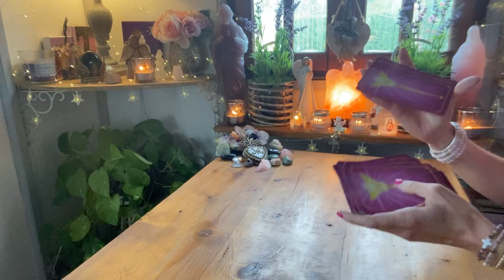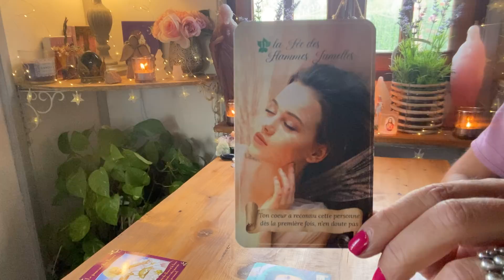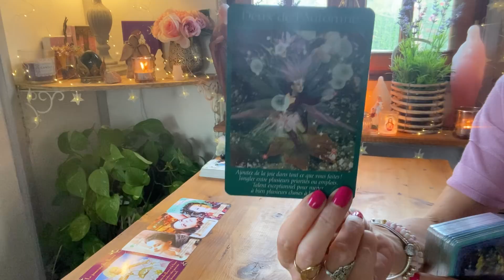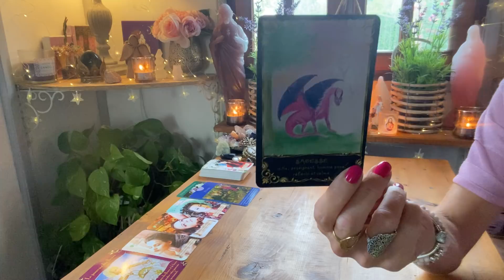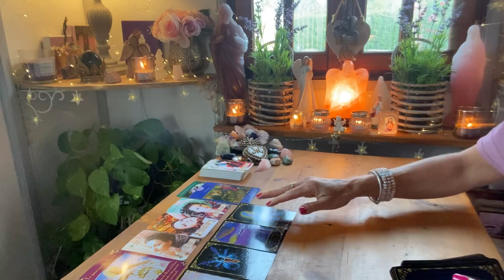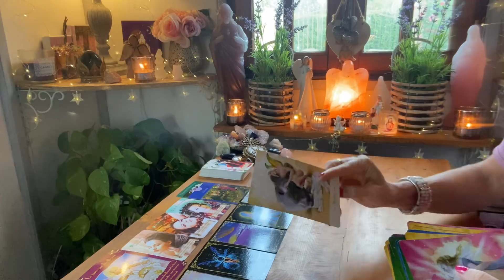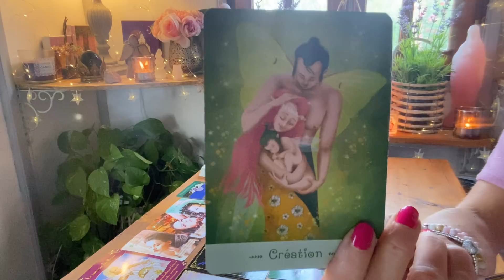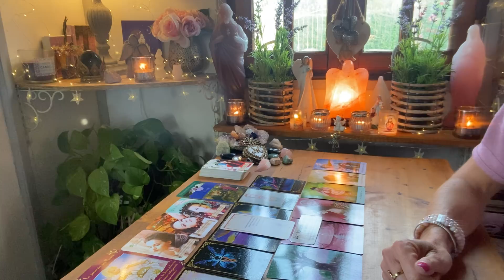🧚🏻‍♀️Votre autre très nostalgique comprend que vous ne faites qu’un….!! 💖😍🤩🤯🦋🧚🏻‍♀️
🌟NOUVEAU ! 🌺

🧚🏻‍♀️🦄 Si vous voulez vous procurer l'oracle LUMIERE DE FEE et son AGENDA 2022 🧚🏻‍♀️

🌟PROMOTION - 10% SUR TOUT LE SITE HILAYCHA VIA L' ADRESSE SUIVANTE AVEC LE CODE LILIFJ11 🌟
Si une création vous plait et qu'elle est en rupture de stock, contactez Sophie via le site Hilaycha, et elle vous fera la création 😉.

💓 Si vous désirez faire un don à ma chaîne, voici le lien